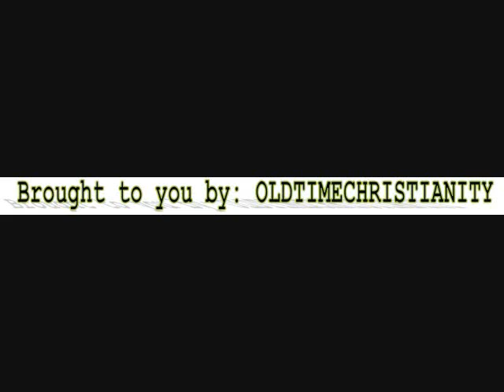Jack Hyles The Sin Of Silence Pt 3 of 3